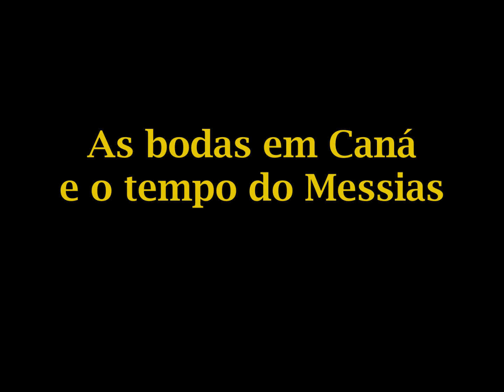AS BODAS EM CANÁ E O TEMPO DO MESSIAS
O conteúdo desse vídeo é extraído de uma série de respostas dadas a uma caríssima amiga e irmã em Cristo, a respeito dos sinais miraculosos feitos por nosso Senhor Jesus Cristo, no Evangelho de João. O próprio discípulo amado, nos diz que selecionou os sinais que colocou em seu Evangelho. Ou seja, ele o fez com um propósito muito específico. Os sinais feitos por Jesus estão carregados de profundos significados espirituais, que visam nos proporcionar vida em Seu nome (em união com a Sua divina-humana Pessoa). A fim de conhecermos a glória dessa Pessoa maravilhosa e o caráter do seu reino, o qual expressa o caráter e a natureza do Filho de Deus, João nos deu de modo seleto o registro de alguns milagres que ele de modo proposital chama de "sinais"; ou seja são feitos que apontam para um significado espiritual por trás do próprio milagre; algo que sinaliza mais da beleza e glória da vida e da natureza do próprio Cristo que os operou. Essa vida e natureza é o conteúdo do seu reino. Mas o que estaria por trás do sinal feito nas bodas em Caná? Essa foi a pergunta feita por minha amiga. E longe da presunção de ter a resposta final acerca de todos os significados que estão presente naquele ato de Cristo, de forma humilde e bem panorâmica, (daria um longo estudo se tivesse que detalhar tudo) tentei responder o que enxergo ao ler acerca do primeiro dos sinais de  nosso Senhor e Salvador, Jesus Cristo, o Messias.